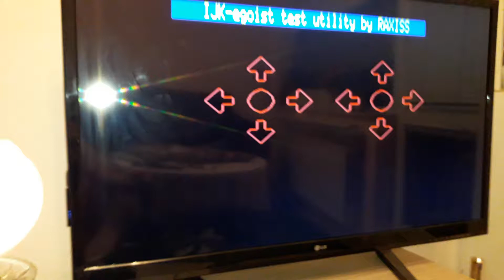IJK-egoist with Microdisc test.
IJK-egoist with Microdisc showing software utility test.